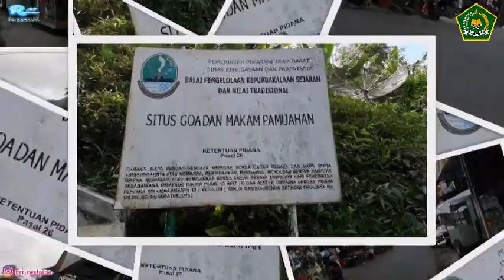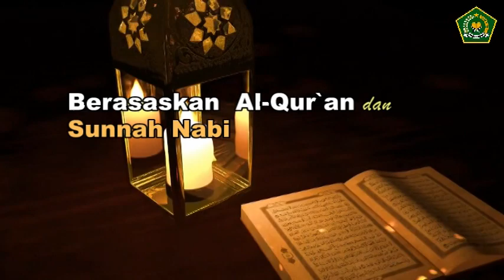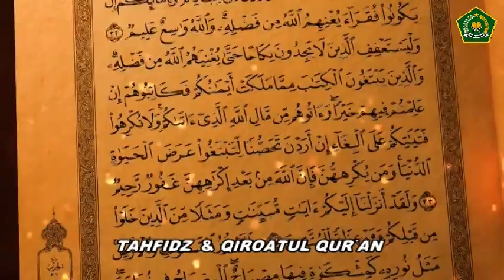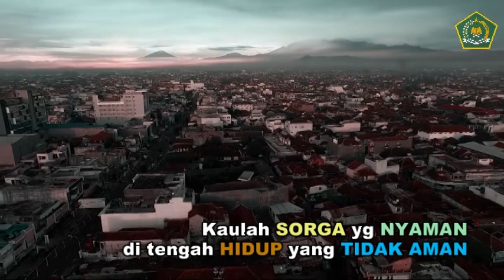PROFIL JEJAK LANGKAH MTsN 9 TASIKMALAYA ( ZONA WALIYULLAH PAMIJAHAN (HEBAT & BERMARTABAT)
Sejenak .. hati kami mengulang sejarah yang terukir 39 tahun yang lalu , wujud Lokasi ini diselimuti nuansa  keheningan dan jauh dari Riuhnya kota, Nampak tingginya pegunungan dan gemercik air Sungai dan tak lepas dari Atmosfir Karomah Sang Waliyullah Syeikh haji Abdul Muhyi .. masyarakat sekitar memberinya nama Desa pamijahan Kecamatan bantarkalong Tasikmalaya,

Tahun 1981 Para Tokoh Kasepuhan Safarwadi Pamijahan merindukan Gemuruh Takbir Para Pejuang Kalimat Allah melalui sebuah lembaga yang didirikan di beri nama Mts Manbaul Ulum dan Tahun 1995 berubah menjadi MtsN bantarkalong

Biidznillah Seiring waktu yang terus bergulir menghintari Masa ,Pesona Pamijahan Bantarkalong Tasikmalaya Identik dengan Atmosfir Karomah Sang Waliyullah Syeikh haji Abdul Muhyi, Di tanah ini LahirlahLembaga Pendidikan Islam  diberi nama  MTsN 9 tasikmalaya Pamijahan bantarkalong Tasikmalaya

MTsN 9 tasikmalaya telah mengibarkan benderanya lahirkan  Peserta Didik pejuang Kalimat Allah yang datang dari tiap Pelosok Tasikmalaya Selatan, di bantu oleh para Tenaga Pengajar Profesioanal berjuang lahirkan Peserta diudik yg berjiwa besar yang mengajarkan nilai keihlasan
mereka Gaungkkan Gema Wahyu Ilahi di bawah Payung sebuah Madrasah bernafaskan Falsafah hidup sebagai Central Ruh mereka, dan tak lepas dari Figur  Sosok Sang Kepala Madrasah Bapak Enjang S.Ag.MPd.I sebagai Leader berkarakter untuk semua siswa siwi dan Para Guru ,
Qaddarallah MtsN 9 Tasikmalayua ini berdiri dengan segala ragam dinamika kehidupan yg syarat nilai luhur berasakan al quran dan sunah nabi
Visi dan Misi MTsN 9 Tasikmalaya
Visi : Mewujudkan lulusan yang berprestasi,kompetitif, dan Islami
Misi :
1. Meningkatkan profesionalitas sumber dqya manusia madrasah
2. Meningkatkan kualitas penyelenggaraan dan pelayanan terhadap peserta didik
3. Meningkatkan hubungan yang baik secara internal maupun external
4. Optimalisasi kualitas dari dan kuantitas sarana dan prasarana madrasah sesuai target berstandar pendidikan
5. Membiasakan akhlakul karimah dalam kehidupan sehari-hari dilingkungan madrasah

Extrakurikulern:
1. Pramuka
2. Paskibra
3. Marawis
4. Kasidah
5. Tahfidz
6. Qiro'atul Qur'an
7. Bola voli
8. Futsal
9. Badminton
10. Pidato 3 Bahasa: Indonesia, Inggris, Arab.
11. Kelompok Paduan Suara

Jadwal pembiasaan pagi sebelum KBM,
Selasa : Pembiasaan Literasi
Rabu dan Kamis : Pembiasaan Sholat dluha, do'a bersama dan gema Asmaul Husna
Jum'at : Sholat dluha bersama, membaca surat Yasin, tawasul, do'a bersama dan gema asmaul husna.
Sabtu : Pembiasaan Senam Kebugaran Jasmani.

Energy doa selalu hadir dari Para  Peserta didik dan Alumni yang telah berkiprah  hiasi langit nusantara .. tumbuhkan kekaguman anak negeri yang datang dari pelosok kota ..  .. Dengan Harapan MTsn 9 Tasikmalaya ini akan menghantarkan mereka menjadi mundzirul qoum yang berkarakter harumkan Almamater demi agama di muka bumi
Ketika mereka mendambakan dunia, kami hadir dambakan sorga  menyatu di satu MtsN 9 Tasikmalaya .. kaulah sorga yg damai di tengah polemik yang ramai ..  sorga yg tenang di tengah poltik yg mengguncang .. sorga yg indah di tengah alam yg tertatah … sorga yg teduh di tengah jiwa yg runtuh .. sorga yg kokoh d tengah nilai yg roboh .. dan sorga yg nyaman d tengah hidup yang tidak aman..
Ya Rabb .. Energi Doa kami merindukan Cahaya Hidayahmu dan Atmosfir Karomah Waliyullah ..Semoga Lembaga Pendidikan Islam ini  dikelilingi para malaikatmu :  Haffathumul Malaaikah .. Maa Syaa Allah HAadza Min Fadhli Rabbi

MTsN 9 Tasikmalaya Tingkatkan Kulitas Pendidikan Menuju Madrasah Hebat Bermartabat
Voice Over :
Heppy Chandra

Chandra Studio Jakarta